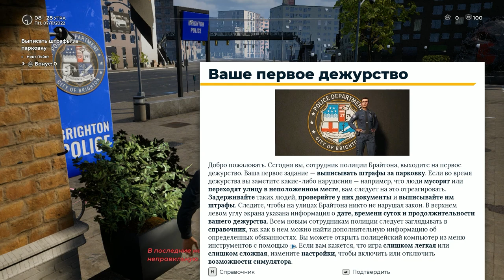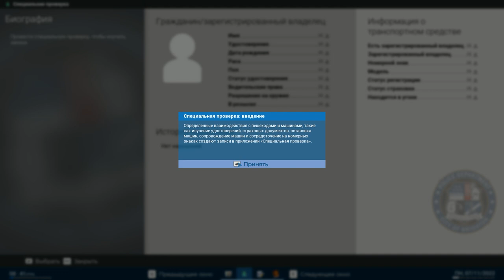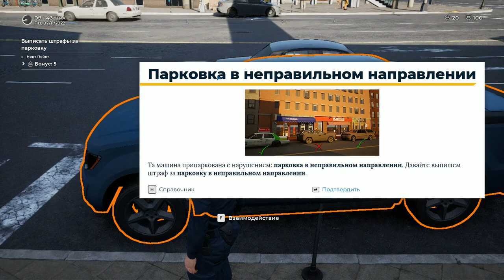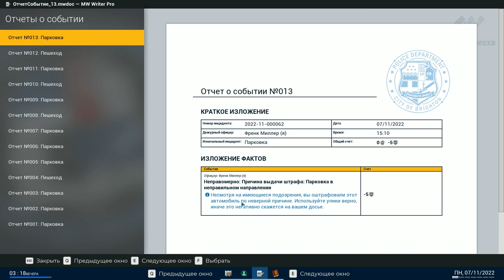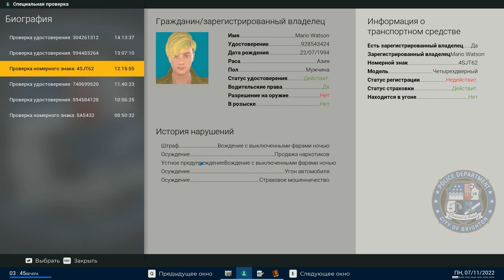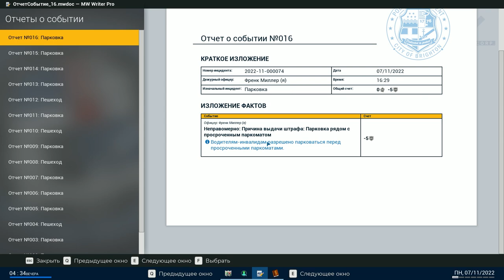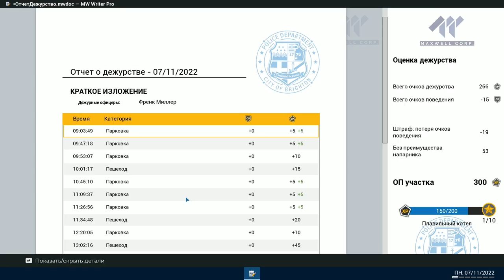На страже порядка | Police Simulator | #1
В новый год - в новую профессию!